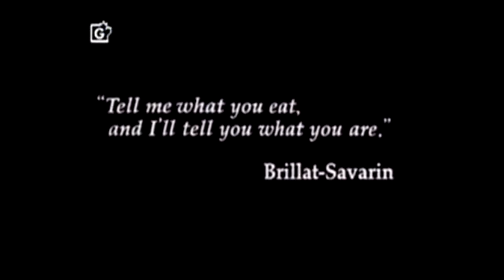Iron Chef 2012 Trailer REBOOT FILM TRILOGY STARRING JADEN PINKETT SMITH [BEST QUALITY HD 1080p]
Directed by George Lucas